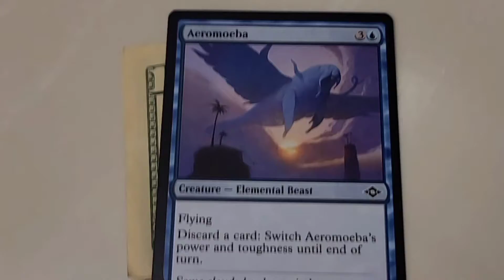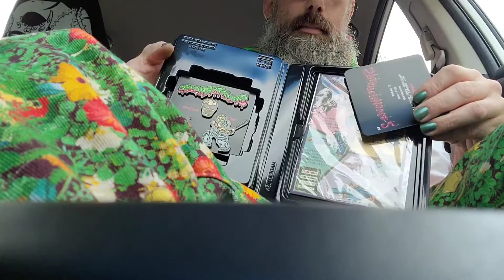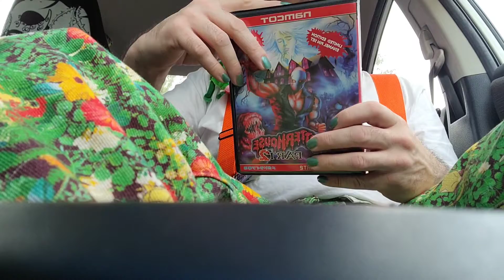TOO MANY GAMES PA POKEMON JEANS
I didnt film the event much...oops